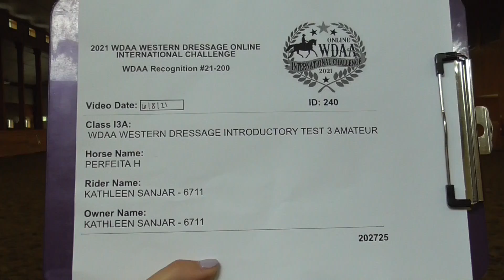WDAA International Challenge Kathleen Sanjar and Perfeita H Class I3A: Intro Test 3 Am.